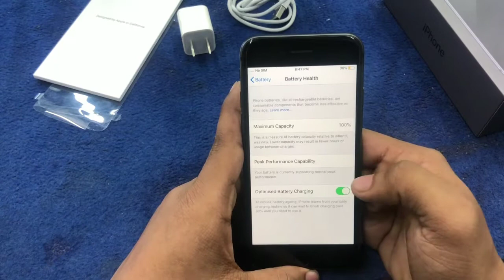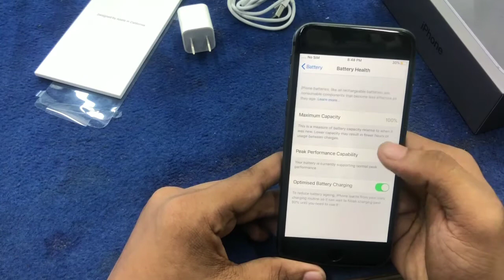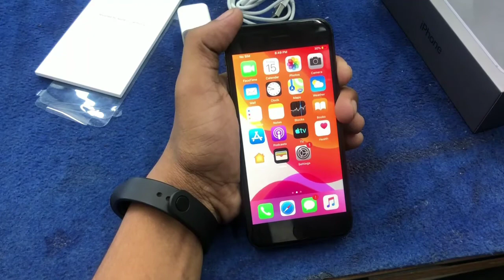IPhone 8 UnBoxing Video | Dhaka Gadget BD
Apple iPhone 8- 64 gb UnBoxing Vidio